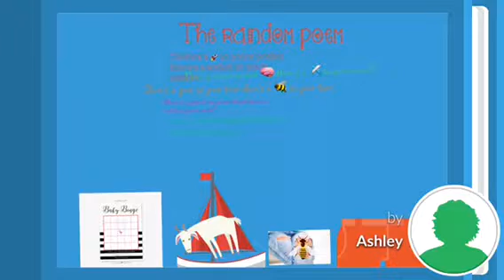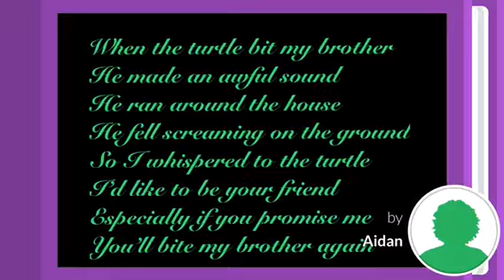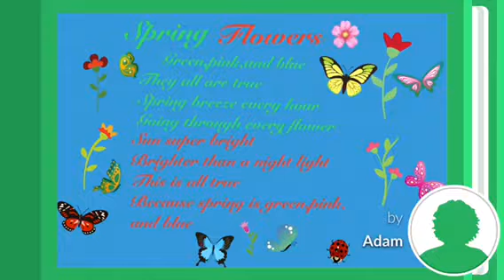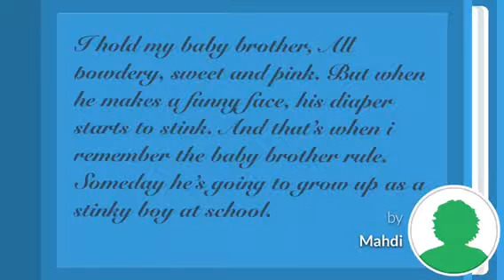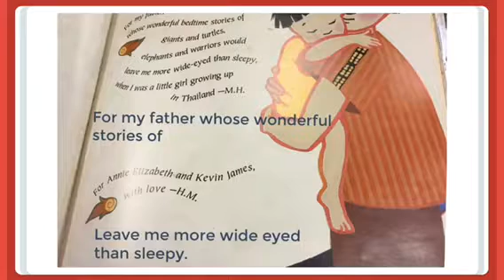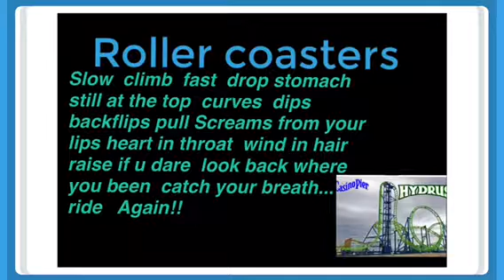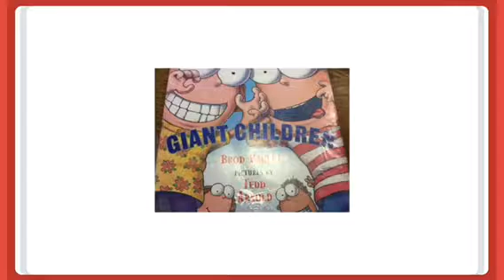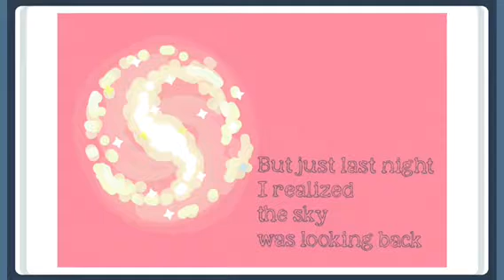Mr. R’s Poetry